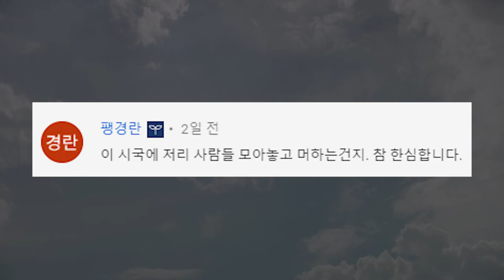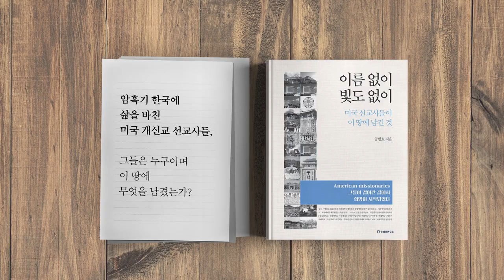스모킹 건이 되다 / 박형철 전 반부패비서관 [공병호TV]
스모킹 건이 되다 / 박형철 전 반부패비서관

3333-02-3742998 카카오은행 (예금주 : 공병호) / (텔레뱅킹 : 090 & 은행코드 : 90)

참고문헌
1. 박형철 “심각한 위법임을 알았지만 백원우의 요구라 거절하지 않았다”, 김정환 이정구, 조선일보, 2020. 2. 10
2. 검찰수사 방향을 튼 박형철의 입, 이춘재, 한겨레21, 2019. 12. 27